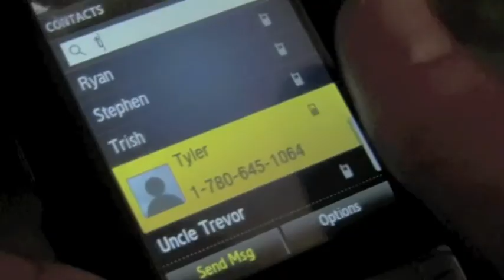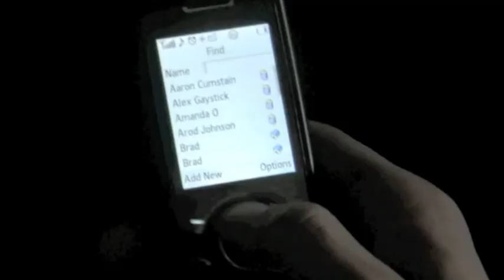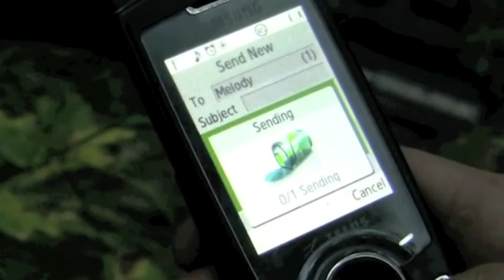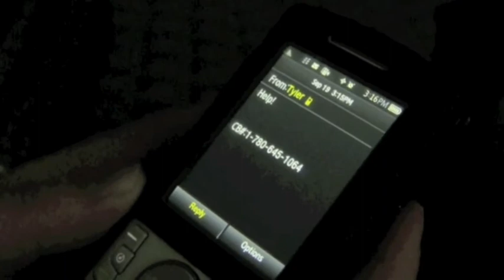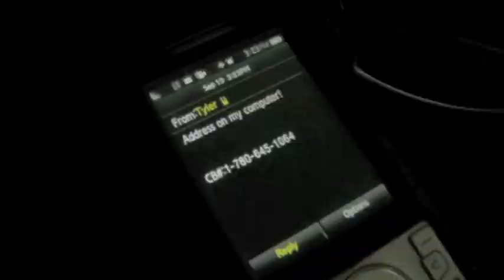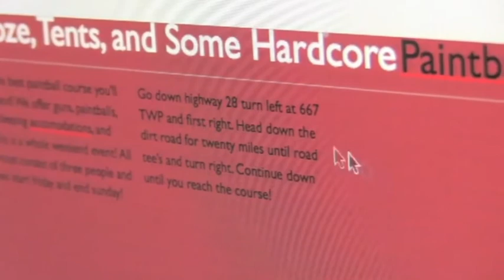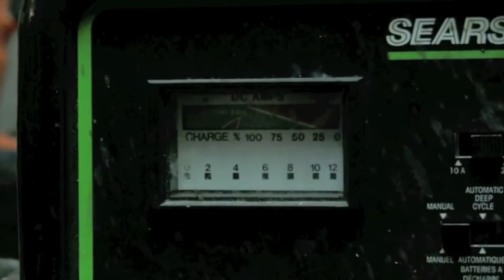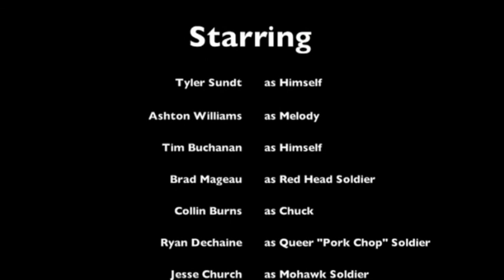TOO FAR (DIRECTOR'S CENSORED VERSION)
What begins as a fun weekend out, quickly turns into something deadly. Things are about to go too far...

My first feature film I made in 2009! Certainly has a lot of flaws but a fun movie nonetheless.